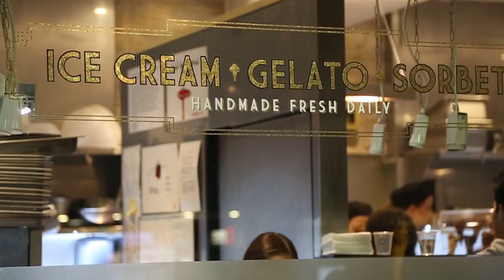Auckland - Eat and Drink